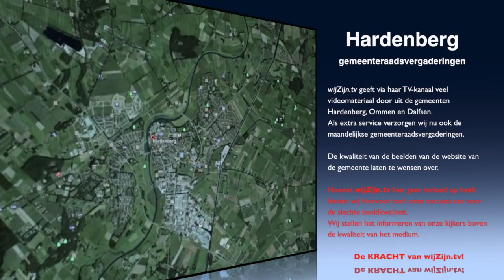Hardenberg: Oriënterendeverg. van 29 sept. 2015